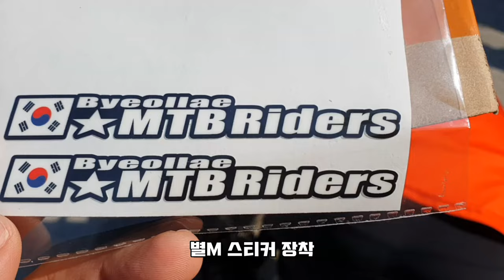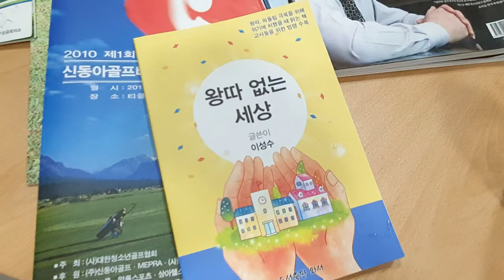EMTB 바람뱅크 │점프 도전 │ Baram bank MTB jump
점프 공포 극복시도
풀페까지 쓰고 나섰지만 자꾸만 브레이크에 손이 갑니다.
바람뱅크 후맨 드론 영상

EP2 명구형님과 나선 MT장소 사전 답사
남양주 수동에 위치한 왕따없는 세상 운동본부 이성수 교수님의 펜션방문
자세한 내용은 아래 내용 참조바랍니다

금주 토요일은 고모리 저수지로 EVENT RIDING 예정이오니
함께하시고 싶은 분들은 답글에 연락처 남겨주시면 세부 내용 안내드리겠습니다.

EP1
Jump. 1 person tries to overcome the fear of jumping at the wind bank
I even used the full-set gear, but I keep getting my hands on the brakes.
Human Drone Video

[EP2] A preliminary visit of the MT place with Myunggu bro.
Visited Professor Lee Sung-soo's  a pension in Sudong, Namyangju

This Saturday, we're going to EVENT RIDING to Gomori Reservoir